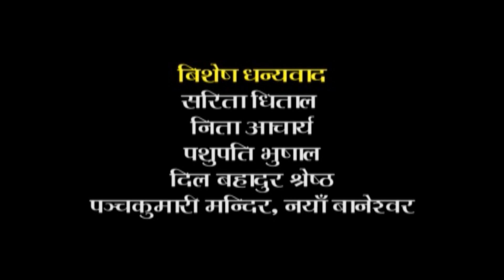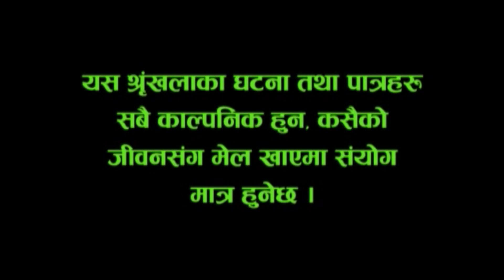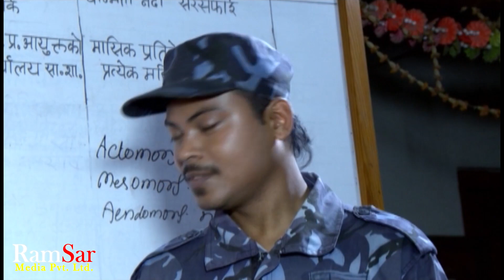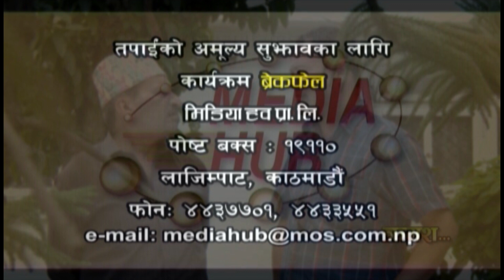Best of Brake Fail, September 5 2016, Episode 1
Production Advisor: Som Dhital
Directors: Shivahari Paudyal, Kiran KC
Assistant Director: Niraj Nepal
Editor: Rabin Bhatta
Writer / Title Song: Shivaharu Paudyal
Title Singer: Rajesh Payal Rai
Unit Management: Homnath Timilsina
Camera: Manaraj Gurjudhara, Dilip Bista
Make Up: Yadav Thapa
Lighting: Bijaya Urab , Dipak Rayamajhi
Graphics: Rajendra Manandhar, Rabindra Khadka
Legal Advisor: Jyotiram Phuyal
Exclusive content copyright: RamSar Media Pvt. Ltd.
Artists: Shivahari Paudyal, Kiran KC, Rajaram Paudyal, Manoj Acharya, Hima Koirala, Sabita Gurung, Shivahari Acharya, Sudip Baskota, Surendra KC, Binod KC and more.

Brake Fail airs at 8:50pm on Nepal Television Every Monday.